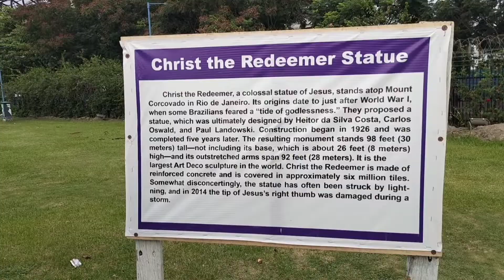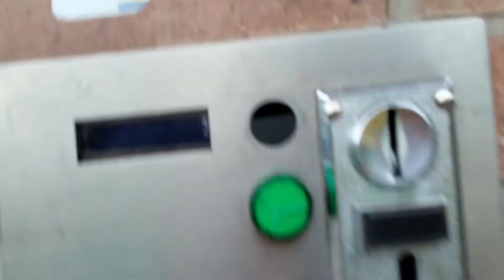তাজমহল ঘুরতে গেলাম 🤣 আমার টাকা আটকে গেলো💰 😔 Sanju Bengali Vlog's | Vlog - 19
বন্ধুরা আমি সঞ্জয় পোদ্দার,

নতুন Vlog ভিডিও হাসির ভিডিও দেখার জন্য আমার এই চ্যানেলটির সাথে থাকার অনুরোধ রাখছি, আর তোমাদের একটু support আমাকে ভিডিও বানাতে অনেক উৎসাহ দেয়, তোমরা সাথে থাকলে আরো অনেক সুন্দর সুন্দর ভিডিও তোমাদের সামনে উপস্থাপন করব, তাই বন্ধুরা তোমরা সবাই আমাকে সাপোর্ট করো পাশে থেকে উৎসাহী করো ভিডিও বানানোর জন্যে।

Notice- এই ভিডিওতে বন্ধুদের আড্ডা আর হাসি ঠাট্টা করার উদ্দেশ্যে বানানো, কাউকে উদ্দেশ্য করে কোনো খারাপ উক্তি টানা হয়নি যদিও বা কোনো উক্তি খারাপ লাগে সেটা শুধু নিজের বন্ধু বিশেষ কে উদ্দেশ্য করে বলা।

Please support to me guy's